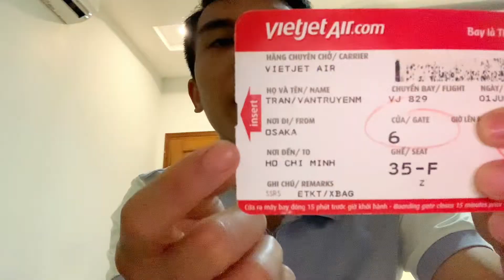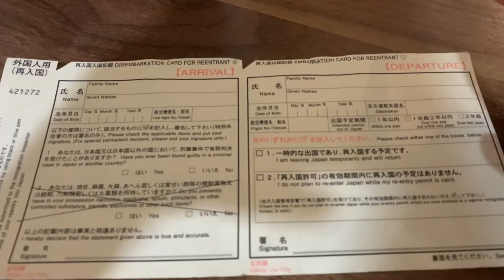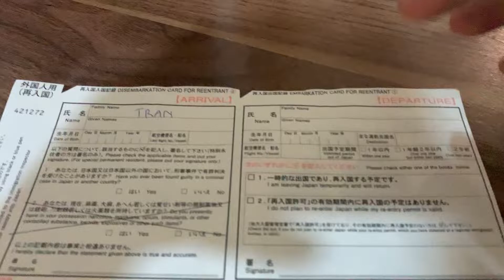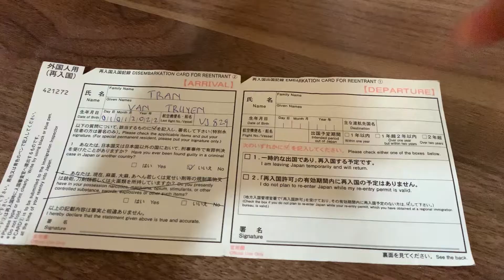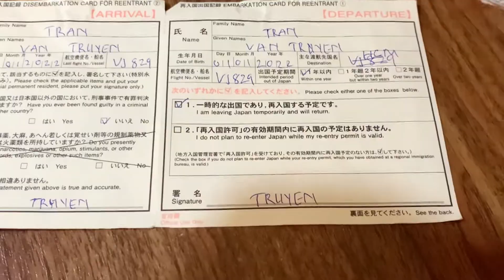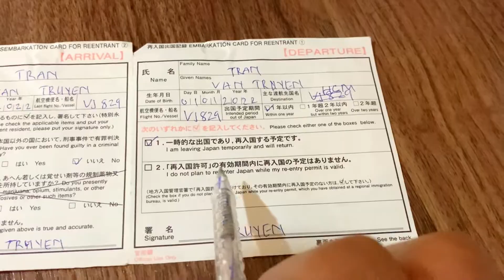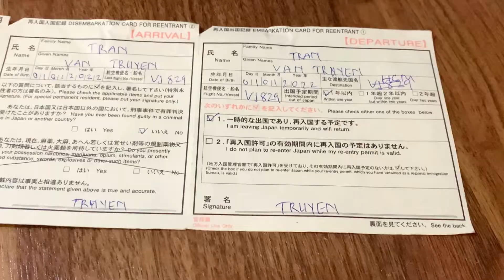Cách Điền Thông Tin Tái Nhập Cảnh Khi Lên Máy Bay Tại Sân Bay KANSAI OSAKA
👏🏻👏🏻 Chào mừng tất cả anh chị em và các bạn đã đến với kênh Trần Truyền TTS …

👍 Là kênh Chuyên chia sẻ về cuộc sống ở nhật, Ẩm Thực, Nhằm chia sẻ lại kinh nghiệm những gì mình từng trãi ở nhật để chia sẻ đến những bạn nào muốn biết rõ hơn về đất nước mặt trời mọc 🇯🇵

✅❤️ Nếu bạn nào thấy video này hay ,hữu ích và quan tâm về cuộc sống ở nhật thì nhấn đăng ký kênh để theo dõi và ủng hộ cho Trần Truyền TTS nhé !! .. Cảm Ơn Tất Cả Anh Chị Em Và Các Bạn Rất Rất Nhiều …